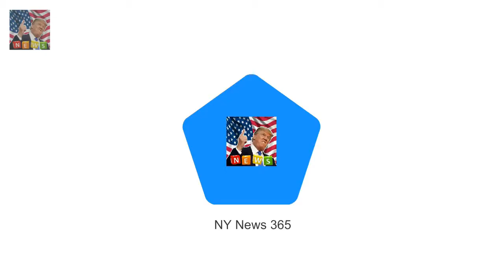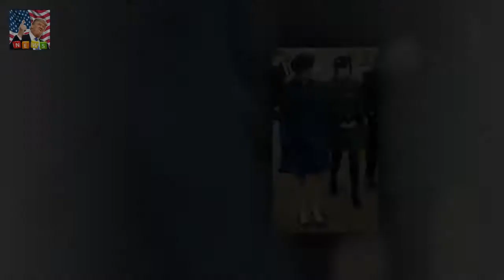The Queen and the Duke of Edinburgh at The Queen and other royals head to church in Castle Rising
The Queen and the Duke of Edinburgh attended a church service in Norfolk Also joining them was Prince Andrew with daughters Beatrice and Eugenie The majority of the family had opted to wear green but Beatrice wore blue Temperatures dropped across the UK today with some parts experiencing snow but that wasnt enough to deter the royals from attending their traditional Sunday church service

Tom Daley lists luxurious London flat for a cool £1.1 million  Tom Daley has listed his sprawling:
Malika Huqq and Ashley James evicted from CBB  Despite the excitement to make it to the end Malik:
Two hot Australians slated to join the Geordie Shore cast  At this stage their identities are sti: